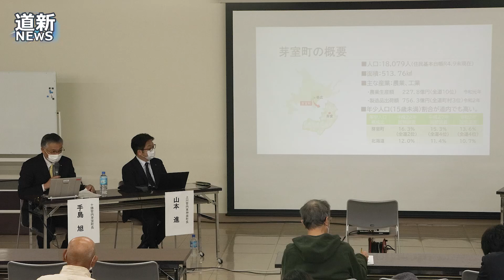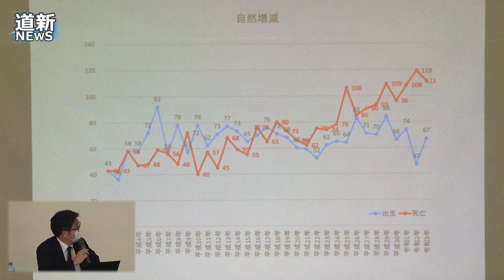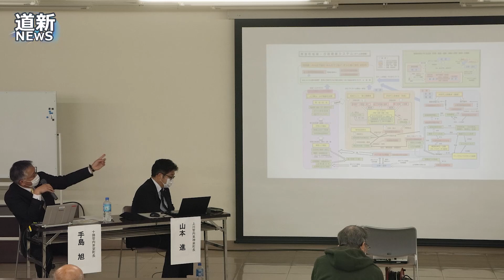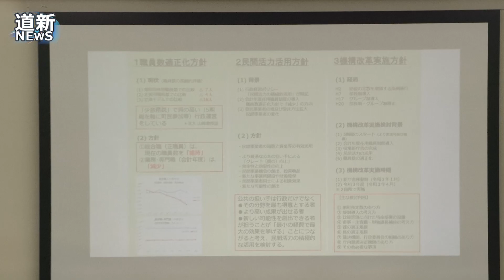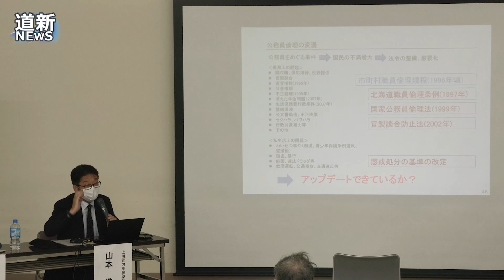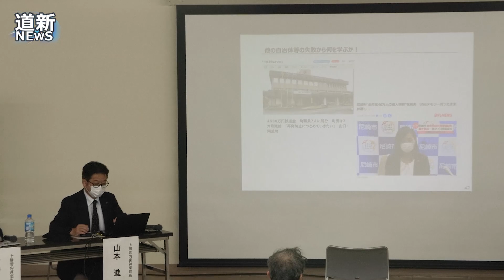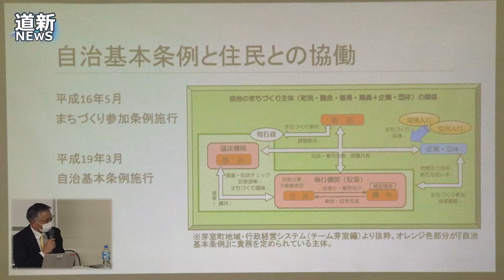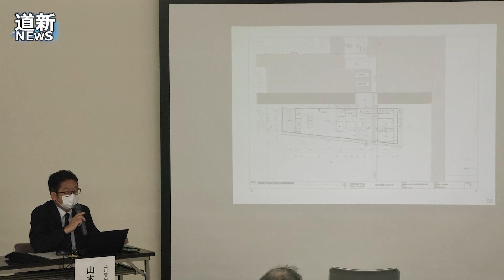北大・道新連携シンポ 「自治の岐路 持続可能な地域のために」 トップたちは今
２０２３年春の統一地方選に向けて、地方自治体や議会の現状と課題を考える北大と北海道新聞社によるシンポジウム「自治の岐路　持続可能な地域のために」が１０月２８日、札幌市の道新本社で開かれた。「トップたちは今」をテーマに、道内の２町長がまちづくりで実践する取り組みや、地方自治を巡り意見を交わした。手島旭・十勝管内芽室町長と山本進・上川管内東神楽町長が議論。北大公共政策大学院の山崎幹根教授がコーディネーターを務めた。